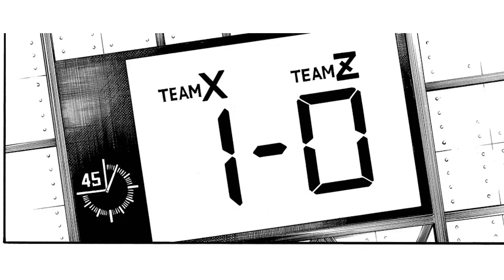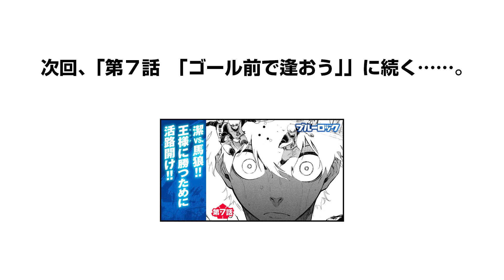【漫画】第6話『ブルーロック』 ep6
くたばれ日本サッカー！
もう一度夢を見るために！！

2018年、W杯。日本代表は無残に散った。今回もベスト16止まり…。アジアでは強豪？組織力は世界レベル？そんなことは、もう聞き飽きた！狙うは“Ｗ杯優勝”だろ!?課題は、絶対的エースストライカーの不在。悲願“W杯優勝”のために最強のストライカーを誕生させるべく、日本フットボール連合は300人の青少年ＦＷを招集する。無名の高校生ＦＷ・潔世一は299人を蹴落とし、最強のエースストライカーとなれるか!?